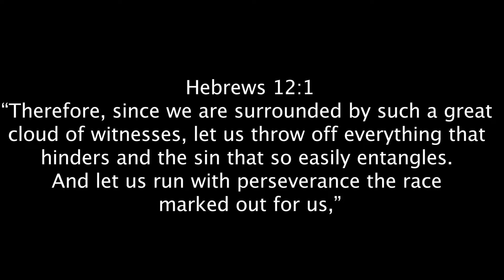The Adventures of Romaina Lettuce Part 8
This is the eighth bumper video to our sermon series Let Us. Our good friend Romaina seems to take the verse "to throw off everything that hinders" a little too literally! Hope you enjoy it as much as we did!

Hebrews 12:1 Therefore, since we are surrounded by such a great cloud of witnesses, let us throw off everything that hinders and the sin that so easily entangles. And let us run with perseverance the race marked out for us."